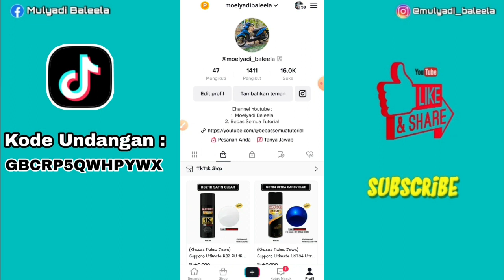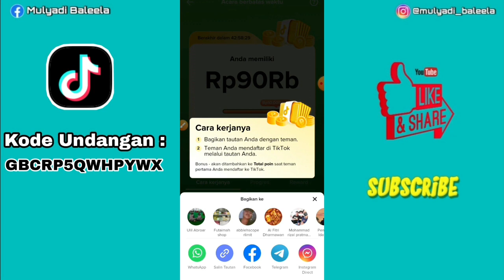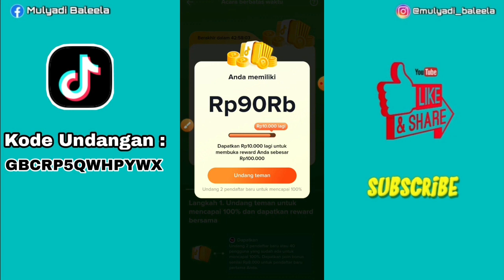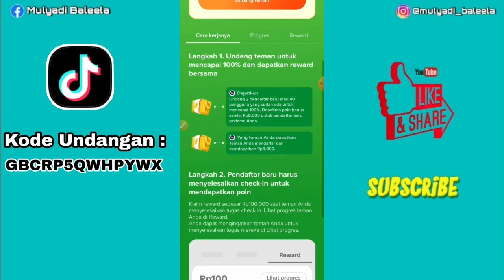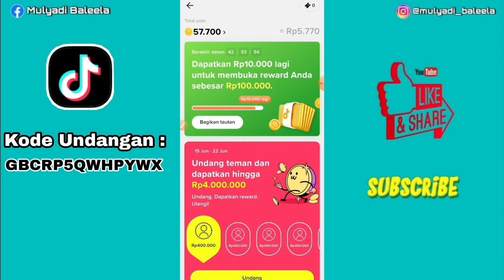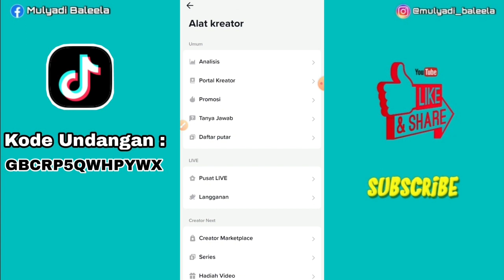Event TikTok Terbaru - TikTok Bonus Undang Teman - Check-in dan Nonton Video Dapat Bonus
TikTok Bonus Undang Teman Terbaru...,
ada bonus tambahan Rp. 100.000...,
tugas hanya check-in. ,
ada bonus Rp. 400.000 untuk 1 teman yang di undang...,
bonus undang teman sampai Rp. 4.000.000...

info lemgkap ada di video...!!!
yyuukk langsung simak videonya sampai habis...!!!

donwload dan daftar, masukkan kode undangan :
1. GBCRP5QWHPYWX
2. GBNHEWBFNPYWX

mari berteman...!!

Alat-alat perekaman...
Ram = 4GB
Internal = 64GB

TERIMAKASIH...
AMIINN.

cara cepat dapat koin tiktok,
cara mendapatkan uang dari tiktok,
cara mendapatkan uang dari tiktok 2023,
event tiktok terbaru 2023,
event tiktok terbaru tidak muncul,
cara cepat dapat koin tiktok gratis,
bonus tiktok tidak muncul,
bonus tiktok tidak masuk,
cara mendapatkan uang di tiktok,
cara mendapatkan koin di tiktok dengan cepat,
cara mendapatkan koin di tiktok tanpa undang teman,
cara mendapatkan koin di aplikasi tiktok dengan cepat,
apakah bisa 1 hp 2 akun tiktok,
tiktok ori penghasil uang,
tiktok ori event,
tugas baru tiktok,
event baru tiktok,
cara memasukkan kode undangan tiktok untuk pengguna lama,
cara memasukan kode undangan tiktok pengguna lama,
cara memasukkan kode undangan tiktok pengguna lama,
kode undangan tiktok pengguna baru,
aplikasi tiktok,
aplikasi tiktok penghasil uang,
aplikasi penghasil uang 2023 terbukti membayar tanpa deposit,
aplikasi penghasil uang 2023 terbaru,
aplikasi penghasil uang aplikasi dana,
aplikasi penghasil uang tanpa modal,
aplikasi penghasil uang berbayar,
7 aplikasi penghasil uang,
apakah ada aplikasi penghasil uang,
aplikasi penghasil uang jutaan perhari 2023,
aplikasi penghasil uang yang sudah terbukti,
aplikasi penghasil uang rupiah nyata,
aplikasi penghasil uang ke gopay,